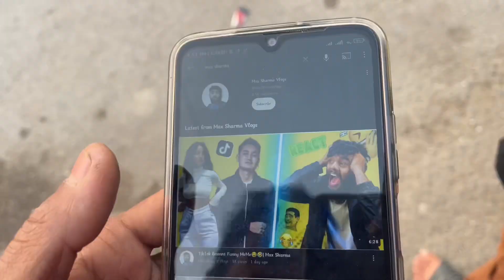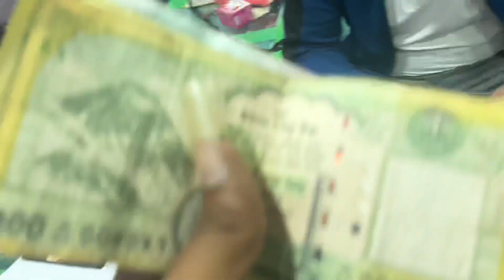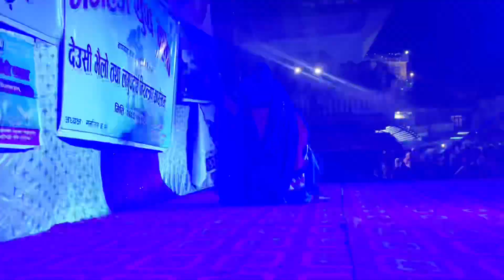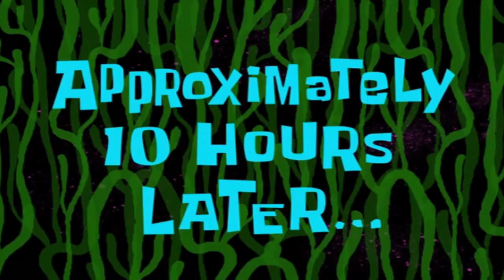Stage Show Program Ma Na Soche Ko vyo😱| Max Sharma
Dhanyavaad Guys Herideko ma blog hoinw description herde ko ma 🤣😂

keep Supporting Keep Loving❤️ Keep Going